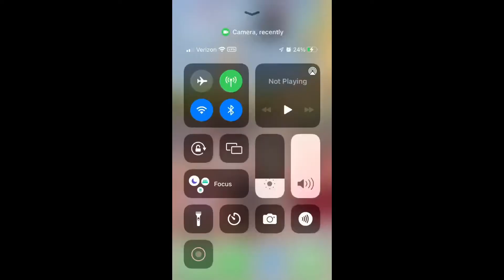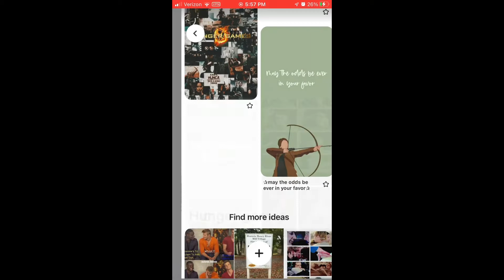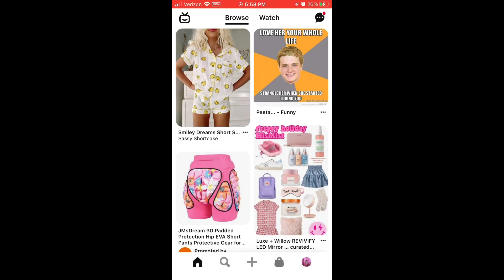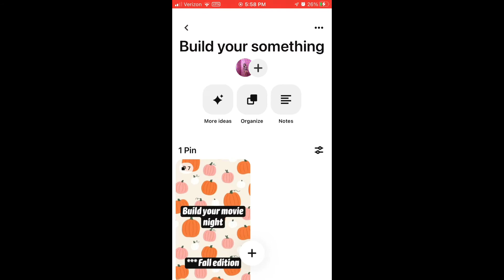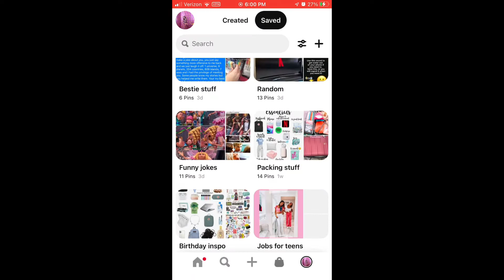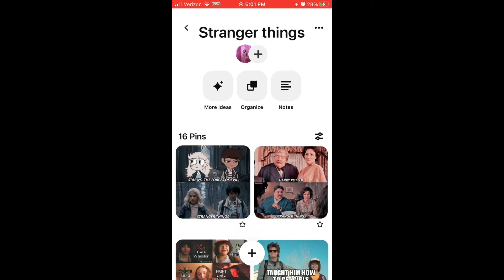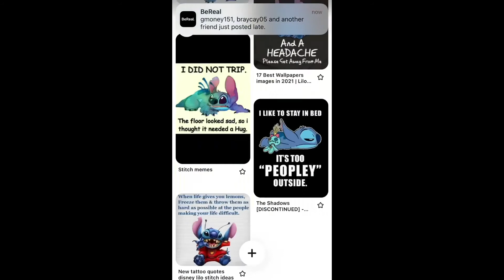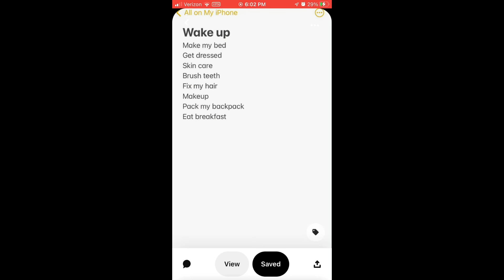My Pinterest boards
I take you into my Pinterest